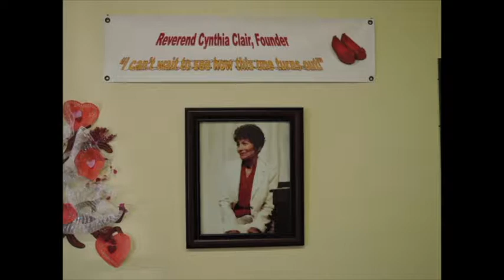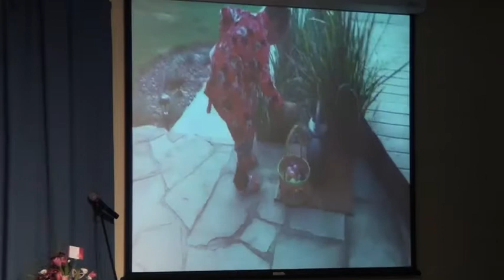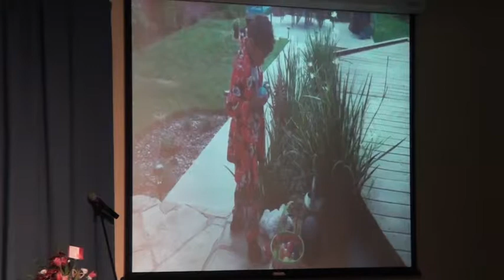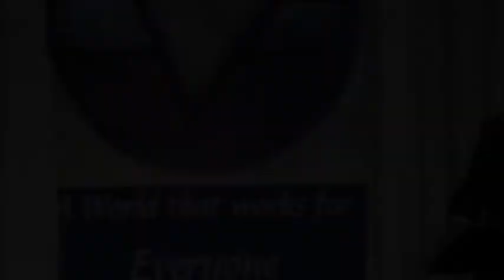LVCSL THE JOY OF LIVING 4 23 17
LAS VEGAS CENTER FOR SPIRITUAL LIVING  SUNDAY SERVICE  APRIL 23, 2017